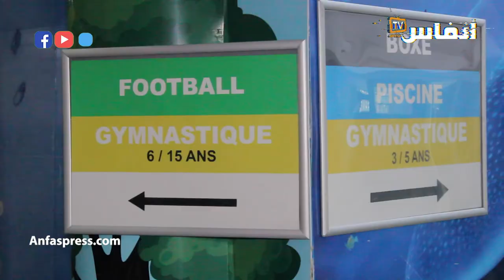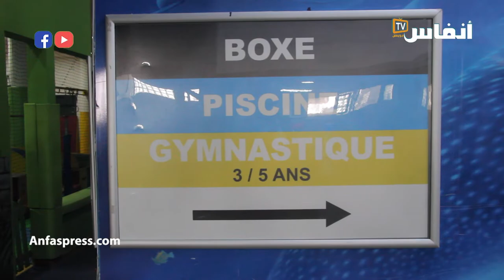فتح القاعات الرياضية ينعش آمال 10 آلاف مستخدم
استأنفت القاعات الرياضية  فتح أبوابها بعد حوالي سنة من إغلاقها. وتعتبر القاعات الرياضية من القطاعات التي تضررت من تداعيات كورونا.
محمد مومني، مدير "كيدي كلوب" وعضو الجمعية المغربية لمهنيي صناعة الفيتنس واللياقة البدنية، في حوار مع "أنفاس بريس"، يقربنا من واقع وآفاق القاعات الرياضية.

أخبار المغرب
# أخبار عاجلة